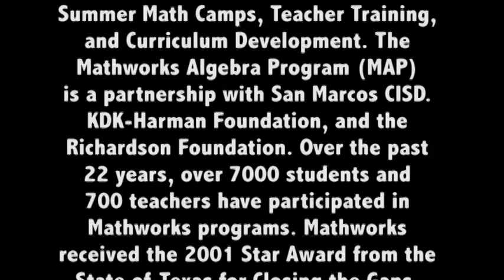KLE Foundation - Mathworks Endowment Match Challenge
Eric Harslem of Austin's KLE Foundation has pledged a $350,000 match challenge for the Mathworks Endowment at Texas State University - San Marcos.  Funds will support research-based math teacher training, Mathworks Algebra Program sites, and research and evaluation regarding best practices in mathematics teaching.